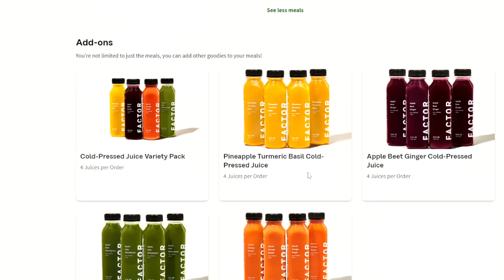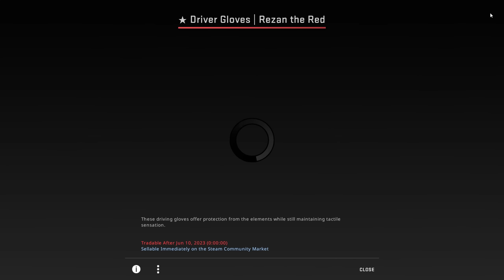csgo moments that will tickle your funny bone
10k likes for another CSGO vid

I chose this video title

Music: "El Flora" UK Drill Type Beat x NY Drill Type Beat

i love counter strike global offensive, also known as CS:GO I cannot wait for counter strike 2 also known as cs2. so many great funny moments and tutorials super funny with the subtitles and cutoffs csgo is great.